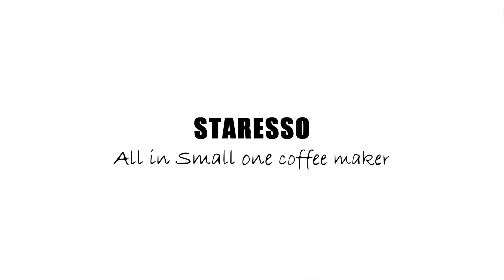Staresso SP 300 ใครว่าใช้ยาก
เครื่องสกัดกาแฟสด STARESSO  SP300
ขนาดกะทัดรัด พกพาสะดวก สามารถพกติดตัว-ติดรถไปได้ทุกที่ สามารถสกัดกาแฟได้ทั้งแบบซิงเกิ้ลช็อต (Single Shot) ดับเบิ้ลช็อต (Double Shot) และแบบลุงโก่ (Lungo)
• สามารถใช้ได้กับกาแฟบด และกาแฟแคปซูล
•  ระบบหัวจ่ายกาแฟสองหัว
• มีระบบล็อคหัวจ่ายกาแฟ
• ปลอดภัย ใช้งานง่าย ไม่ใช้ไฟฟ้าหรือแบตเตอรี่ในการทำงาน ใช้เพียงมือกดเท่านั้น
• ทำความสะอาดง่าย เหมือนเครื่องครัวทั่วไป
• พับขาเก็บได้ และมียางรองขาตั้ง กันลื่น
• ขนาด:  80*200*10 มม
•  วัสดุ:  สแตนเลส, พลาสติก
•  ความดันสูงสุด: 25 บาร์
•  ความดันในการทำงาน: 15-20 บาร์
•  ปริมาณกาแฟ: 18-22 กรัม
• ความจุถังน้ำ: 180 ml
•  น้ำหนัก :  460 กรัม

Set Rainy Day
slowed Bar
🚩 จ.เชียงใหม่
ช่องทางอื่นๆ